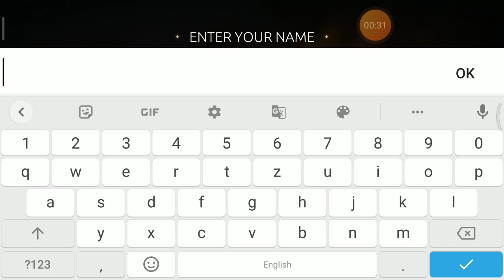enna da gamu shadow fight 4 part 1😅😫😅😫